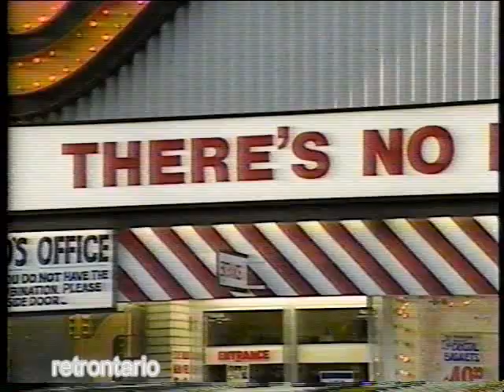Honest Ed is Nuts 1987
Theres no place like this place anyplace